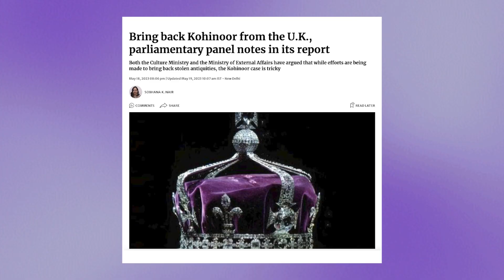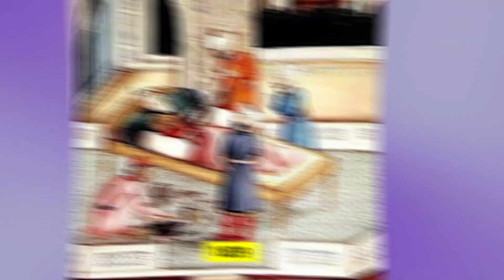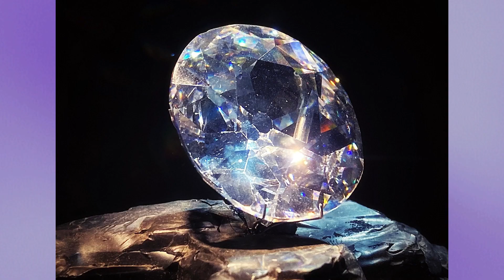Is The Kohinoor Diamond Cursed | Downfall Of Dynasties | British Monarch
Discover the truth behind the legend of the Kohinoor diamond and its supposed curse on dynasties over the centuries. Dive into the history of this iconic gem and its journey from India to the British monarchy. Is the Kohinoor truly cursed? Find out in this thought-provoking video.